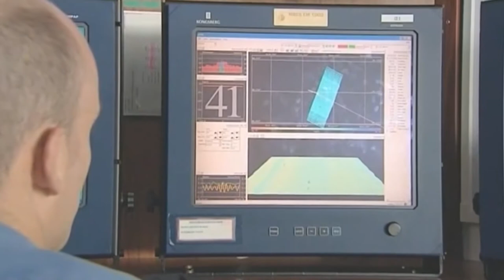Airline Safety Panel: Captain Sullenberger and Ali Bahrami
Ali Bahrami, Vice President of the civil aviation division of the Aerospace Industries Association, then joined Captain Sullenberger and Anand Naidoo to discuss what aviation safety measures are currently in place to protect the passengers.